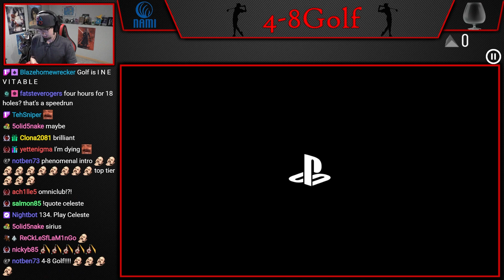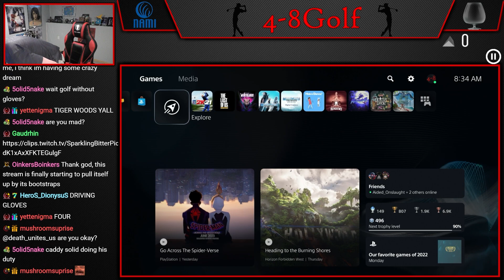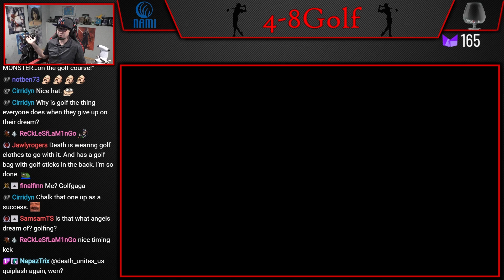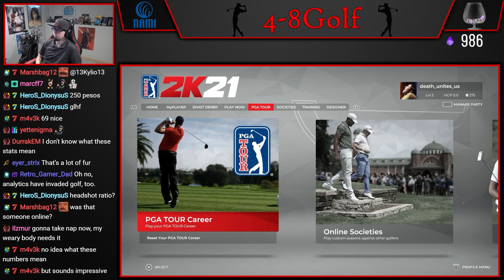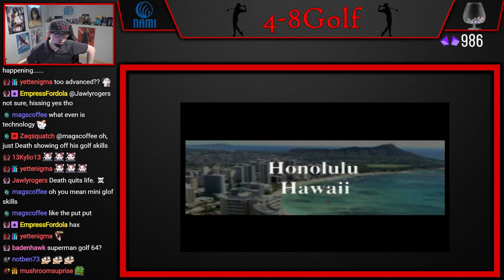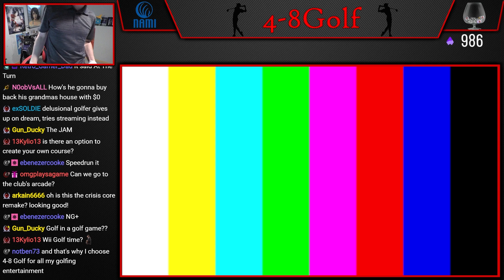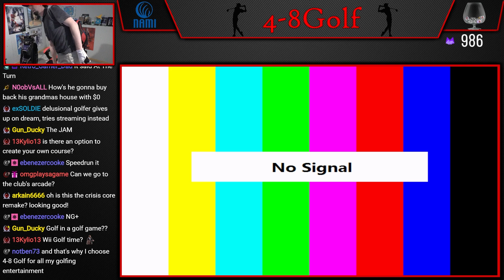death gives up speedrunning forever, goes golfing instead